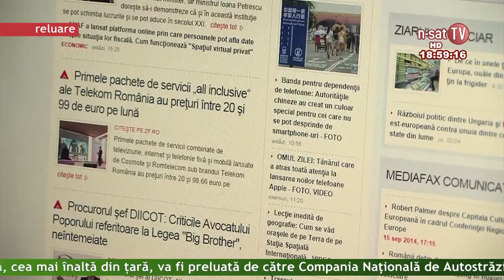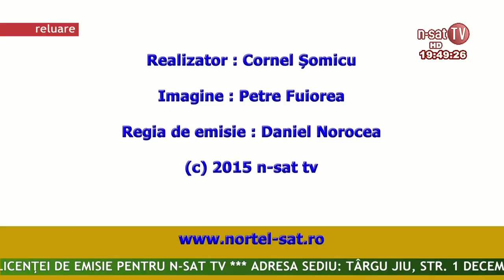Ordinea de zi 17 03 2015